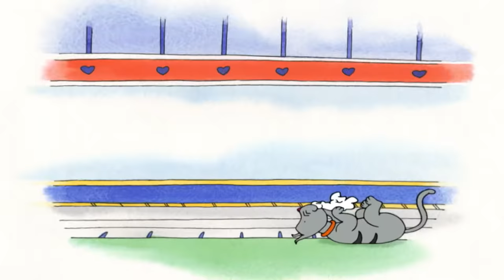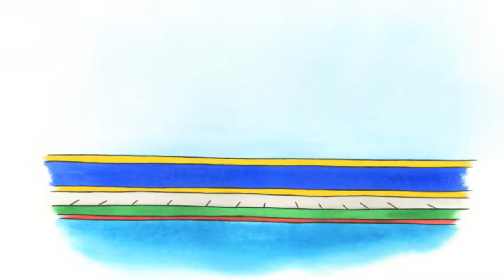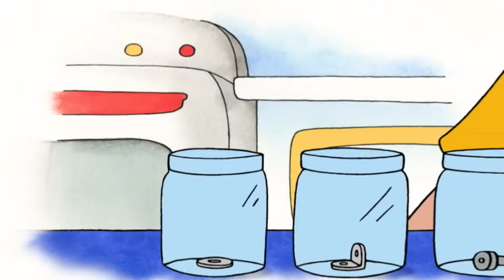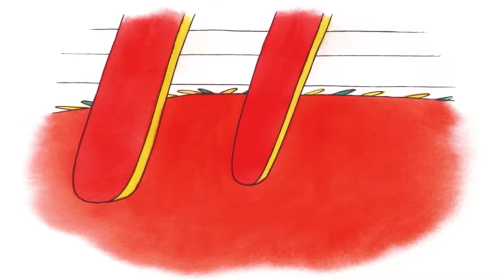Caillou Doesn't Share | Caillou Cartoon